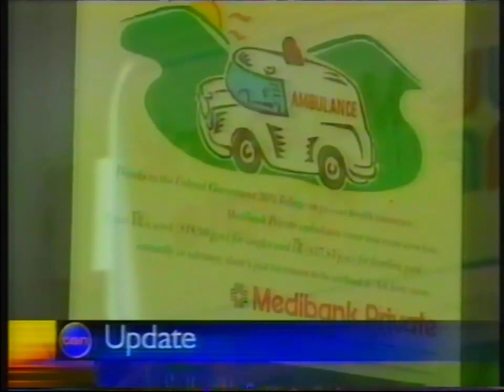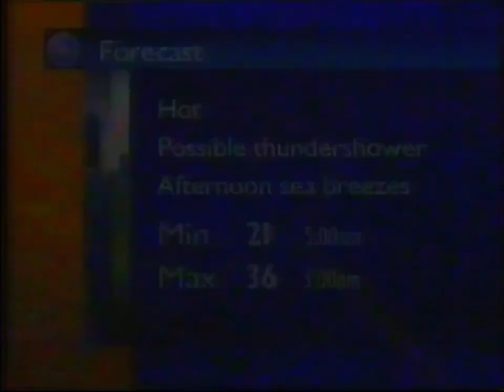Ten News Perth - News Update, February 2002